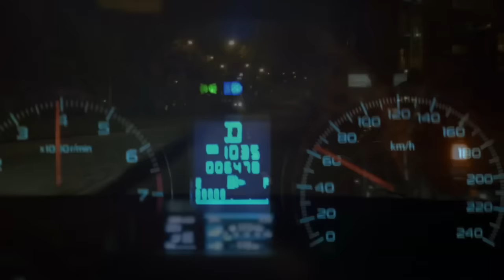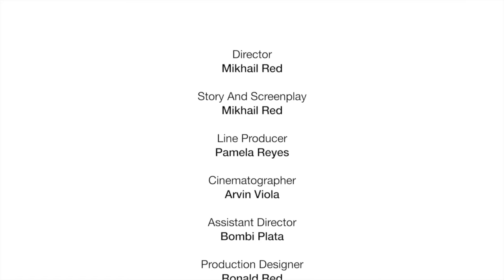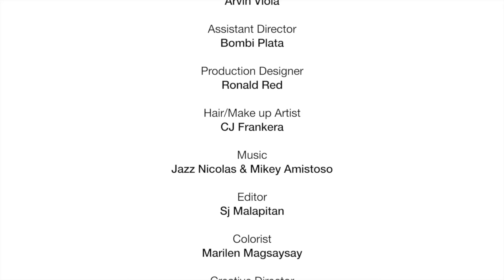AMNESIA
A woman races to where her husband has just survived a life-threatening accident. As he has been diagnosed with post-traumatic amnesia, she prepares for what could be their longest journey ahead.

Directed by Mikhail Red

Starring
Valerie Bondoc
Macoy Pia
Nonoy Froilan